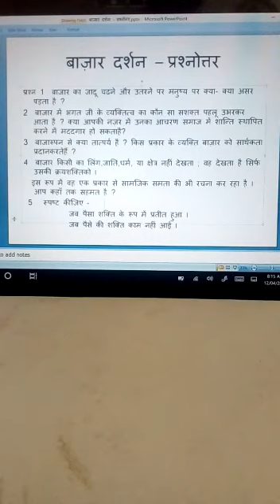Class 12 Hindi lesson 2 Part 2